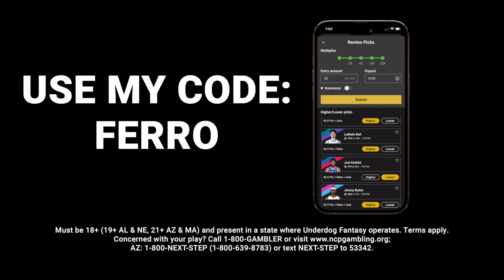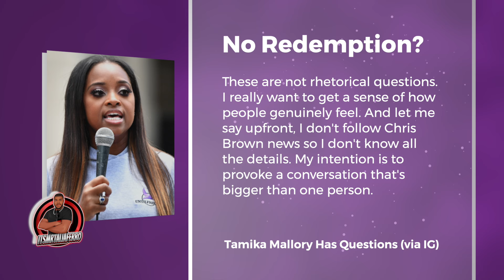RIHANNA EFFECT? Chris Brown GOES Off After NBA All Star Pulls Celebrity Game Over Sponsor Pressure